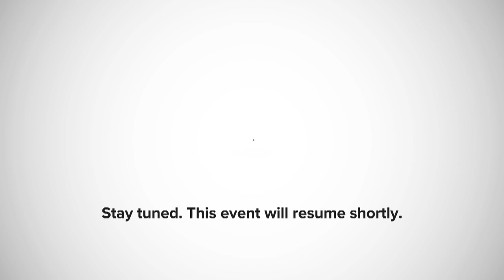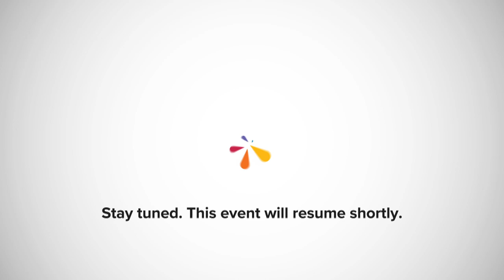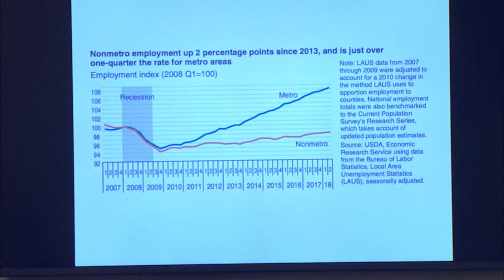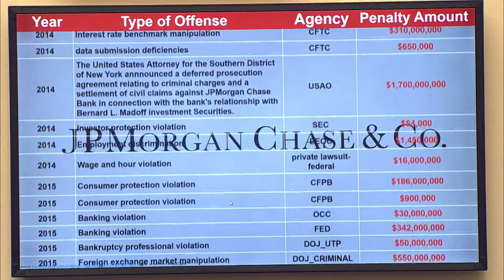Big Bank CEOs Testify to House Financial Services Committee — Wednesday, April 10 2019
CEOs from the country's biggest banks appear before the House Financial Services Committee to provide a review of global, systemically important banks 10 years after the financial crisis.

WATCH LIVE: Big Bank CEOs Testify to House Financial Services Committee — Wednesday, April 10 2019